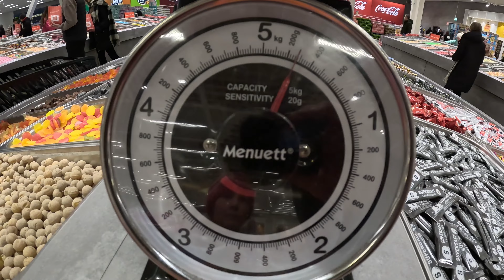Haaparannan Candy Worldissa karkkiostoksilla (Levin reissu part.1)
Olimme uudenvuoden levilla perheeni kanssa ja kävimme samalla haaparannassa karkkikaupassa. Isän eka editointi tällä kanavalla#candyworld